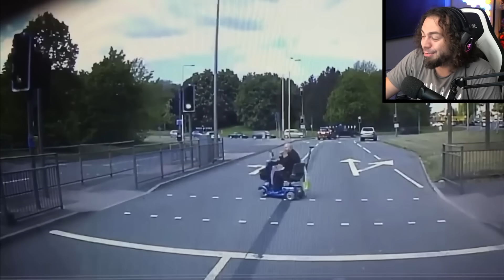TODO MENOS EL PERRO 😭 - ¿PUEDES VER ESTO SIN SUFRIR?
Hoy Zellen te trae un video de esos que cuesta ver, pero no puedes dejar de mirar. Disfruta y sufre con un video cargado de emociones